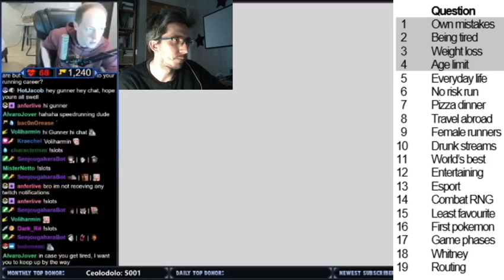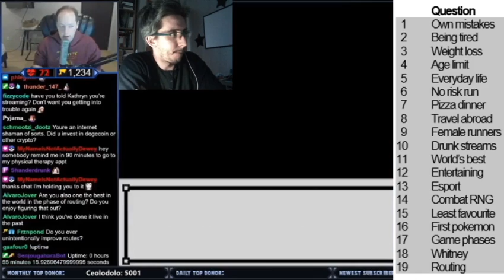Interview with Gunnermaniac - Pokemon champion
Best speedrunner in the world. This is my contribution to his legacy. We all loved Pokemon growing up, now I hold now the World Record of speed-interview. I hope this is legal though.

These are the parts of the video:
00:00  Intro
00:04  Own mistakes
00:38  Being tired
00:54  Weight loss
01:27  Age limit
02:27  Everyday life
02:49  No risk run
03:22  Pizza dinner
03:53  Travel abroad
04:07  Female runners
04:38  Drunk streams
05:22  World’s best
06:34  Entertaining
07:48  Esport
08:26  Combat RNG
08:57  Least favourite
09:17  First pokemon
10:21  Game phases
12:07  Whitney
12:33  Routing